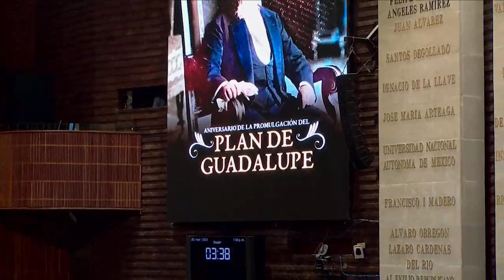Dip. Marcelino Castañeda Navarrete (PRD) / Aniversario de la promulgación del Plan de Guadalupe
El diputado Marcelino Castañeda Navarrete (PRD) realiza comentarios a nombre de su grupo parlamentario con motivo del aniversario de la promulgación del Plan de Guadalupe.